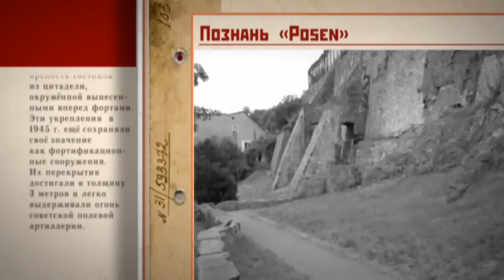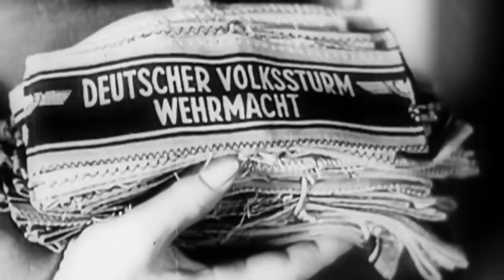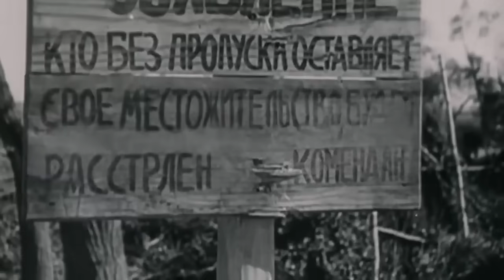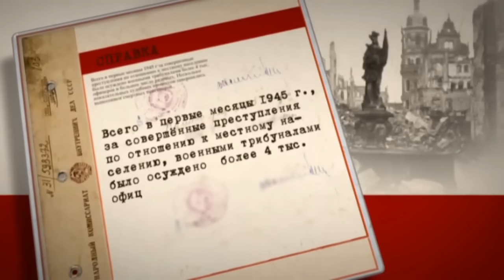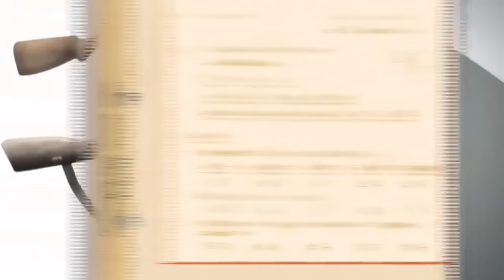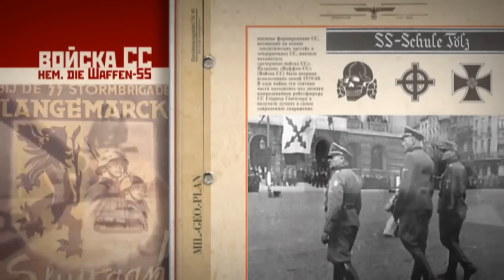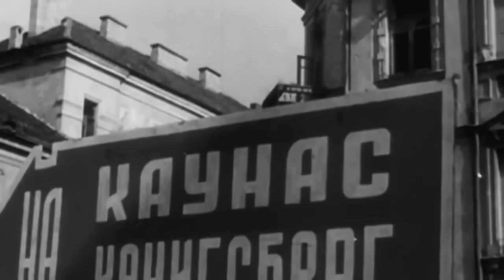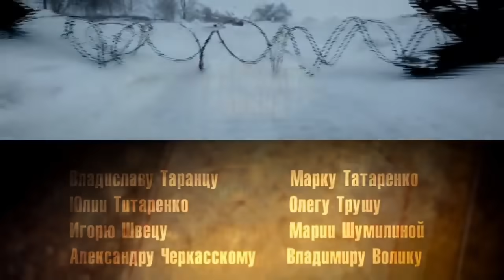ДОКУМЕНТАЛЬНЫЙ ФИЛЬМ О СОБЫТИЯХ ВОВ "Великая война Битва за Германию" 16 СЕРИЯ, РУССКИЕ ФИЛЬМЫ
Серия 16. Битва за Германию
17 января 1945-го года была освобождена Варшава. Советские танковые армии двигались так быстро, что врывались на аэродромы, где немцы готовили машины к вылету. Наступление 3-го Белорусского фронта в Восточной Пруссии оказалось менее успешным. Немцы отходили в район Кёнигсберга. 27 января 1945-го года войска 1-го Украинского фронта вышли к концентрационному лагерю Аушвиц-Биркенау. Началась Висло-Одерская операция — самое стремительное наступление Второй Мировой, затем Ялтинская конференция и Капитуляция Кёнигсберга. Борьба за Восточную Пруссию завершилась. Основным инструментом сокрушения противника стала техника, в первую очередь, — артиллерия. Через несколько дней советским войскам предстояло штурмовать столицу Германии — Берлин.